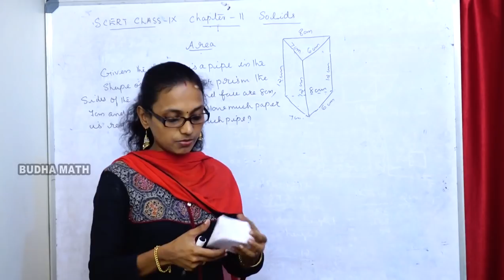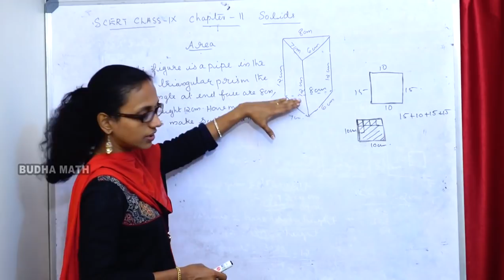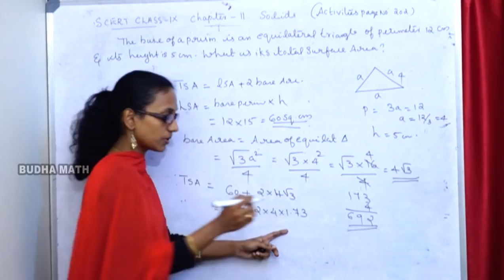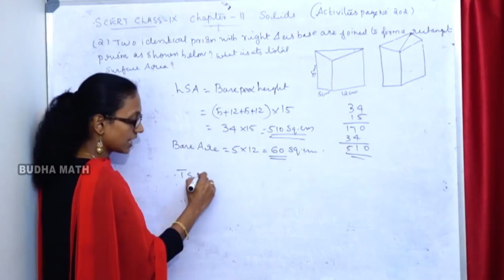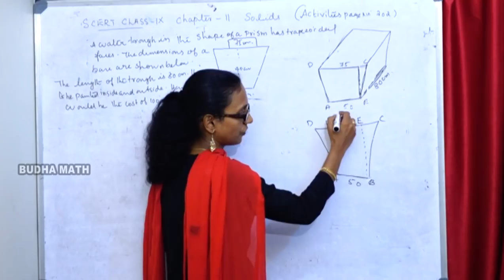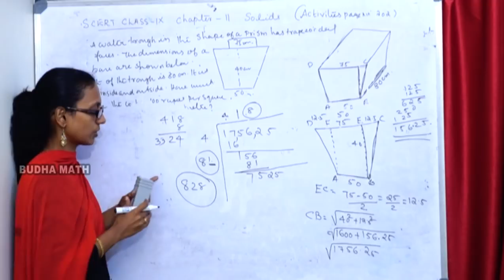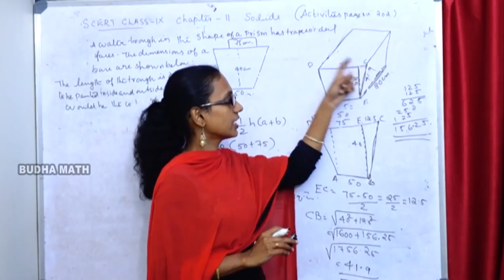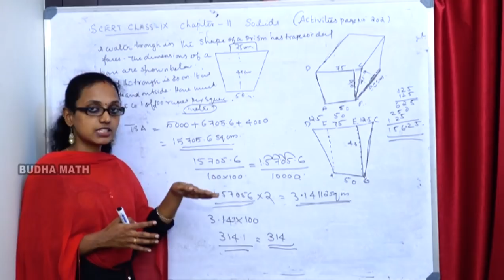Scert class 9mathematics chapter solids part-4